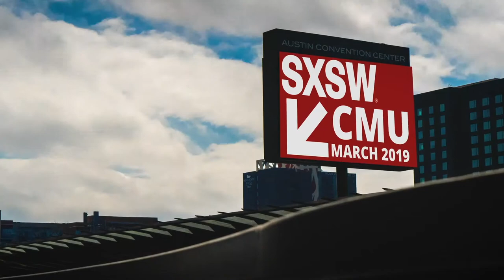SXSW 2019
SXSW is an unforgettable experience for our Master of Entertainment Industry Management (MEIM) students, and while the festival has something for everyone, it can be especially exciting for MEIMs who plan to go into the music business. From checking out shows to meeting major industry players—many of whom are CMU alumni themselves—the festival provides MEIM students with access and insight that propels them into their careers. Hear from current MEIMs and program director Dan Green about what happened behind the scenes at this year’s SXSW.